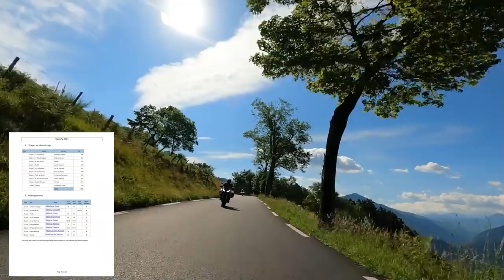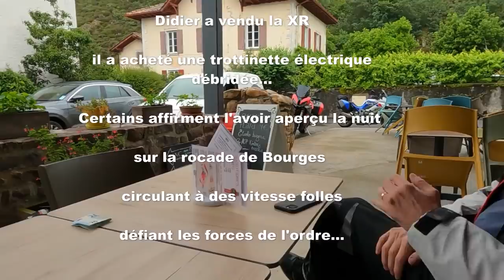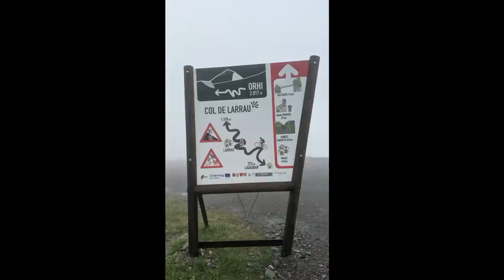TRANSPYRÉNÉENNE FRANCE-ESPAGNE l'INTEGRALE (R.O.D.E.), INFOS, ADRESSES, BONS PLANS en commentaire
Les 3 parties réunies en une seule vidéo, avec correction de quelques bugs et autres bricoles...

3 potes, 3 motos, toujours la même envie de rouler ensemble sur des routes magnifiques et ce sera cette année, les Pyrénées d'Ouest en Est, en France mais aussi en Espagne en empruntant en autre la fameuse « route des cols »!
La première partie du Roadtrip ne nous a pas fait de cadeau coté météo, pluie brouillard, mais ce n’est pas ça qui allait gâcher notre plaisir de rouler à nouveau ensemble Le soleil a fini par revenir  sublimant les paysages. Le Tourmalet au petit matin nous laissera un souvenir qui marquera à jamais nos mémoires. Et l’Espagne sur des routes tellement merveilleuses qu’on pourrait croire qu’elles ont été faites pour les motards avec toujours la même ambiance, 3 potes qui ne se prennent pas aux sérieux, ça blague ça chambre bref une ambiance des plus sympathiques !
Nota : Merci pour votre indulgence pour avoir peut-être « écorché » la prononciation des différents sites que j’évoque lors de mes commentaires, avouez quand même que qu’on n’est pas du coin, ce n’est pas évident !

BONS PLANS:
En Espagne (surtout en Andorre), le prix de l’essence, des consommations lors des pauses et des restaurants est moins cher qu’en France. Les équipementiers moto sont très nombreux en Andorre, et sont en principe ouverts tous les jours, même le dimanche ! On en trouve au Pas de la Case, mais en principe je vais plutôt chez AMR (Av. de Santa Coloma, 77, AD500 Andorra la Vella) et presque à coté chez MOTOCARD (Av. d'Enclar, 158, AD500 Andorra la Vella, Andorre). Les prix sont très attractifs et surtout il y a un choix très important et du stock !
Le Train de La Rhune à faire absolument si vous séjourner en Pays basque
LE PIC DU MIDI : Au départ de LA MONGIE, deux téléphériques conduisent à 2 877 m d’altitude en 15 minutes pour découvrir le plus beau panorama des Pyrénées.

Les Eaux Chaudes LARUNS (64): Restaurant « La Caverne » ce relais motard fait aussi hôtel
Saint-Béat-Lez (31) Snack-Sandwicherie « La cave » 352 Av. Général Gallieni, dans le centre de Saint-Béat-Lez
Col de Menté (31 BOUTX) Gite Auberge « La SOULAN » Pas testé mais avec une bonne réputation
Prats-de-Mollo-laPreste : Logis Hôtel le Bellevue Restaurant. Bellavista

Chaîne YouTube de EliseLola: Pour de belles petites routes en Andorre, (la Transpy épisode 1 & 2)

Eastern-winds by Ian Post
La vendetta rossa by Benjamin Esterlis
Colour me by Fiona Harte
Countryside by Curtis Cole
Hostage by Jane –the boy
Strike by Jane the boy
Sinking by Jane the bo
Day one by Swirling-ship
What if I told you by Cayson-Renshaw
Take me out by Russo
All in by the Wildcardz
Bluerock by Cayson Renshaw
All the way up by Hadar Sopher
Art school by Christopher Young
As it falls by J.A.K.
Bet it right by Ollie Joseph
Bionic games  by Ian Post
Attya ensoria (the holy and the damned) by Ian Post
Dirty mouth by Harlow
Essence by Hotham
Around again no backing vocals by Ian Post
Take your place by Third Dimension

Pour obtenir le GPX, il suffit de cliquer sur le ci dessous ne pas tenir compte du message "impossibilité de charger (ou d'afficher)", cliquer juste en dessous de ce message sur la case "Télécharger" et c'est fait!